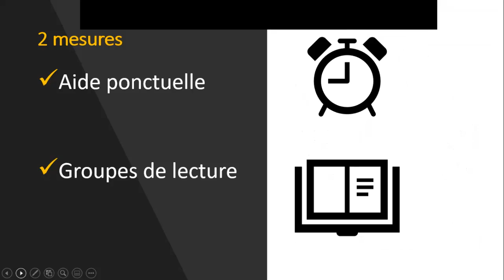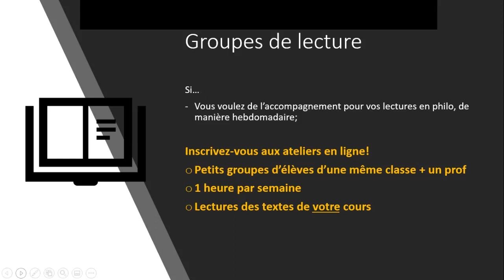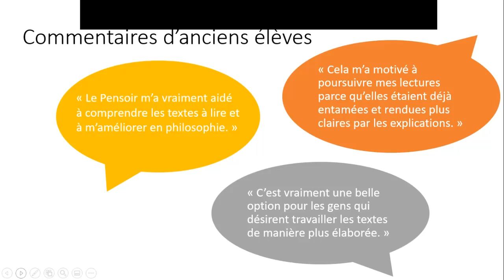Présentation du Pensoir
Deux enseignants en philosophie vous présentent le Pensoir, centre d'aide en philosophie.